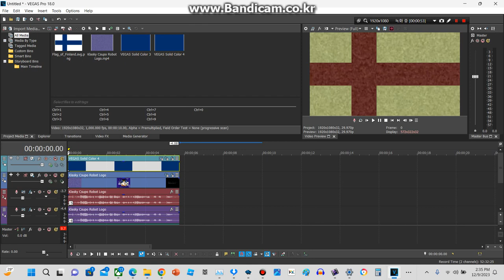How to Make Finnish Minor